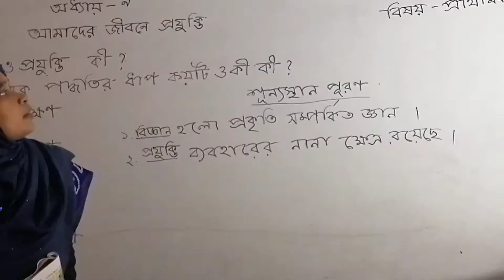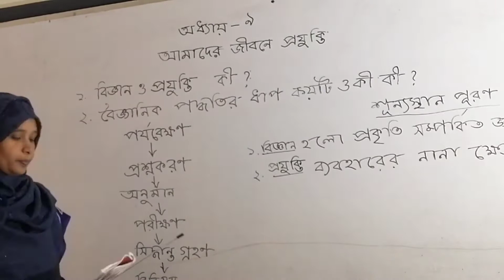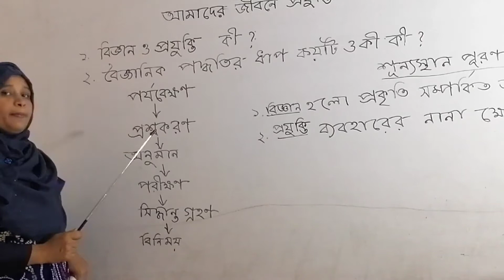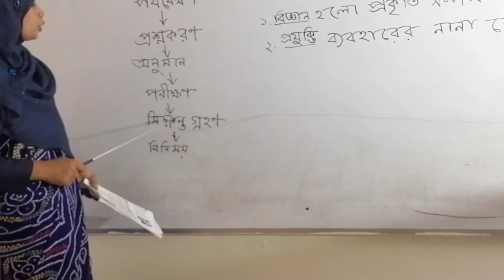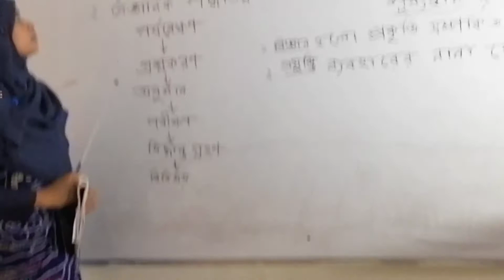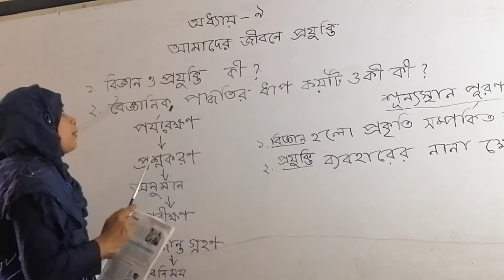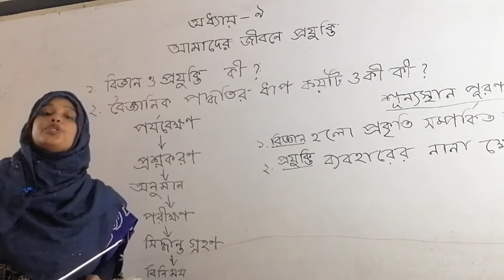৫ম শ্রেণি - প্রাথমিক বিজ্ঞান